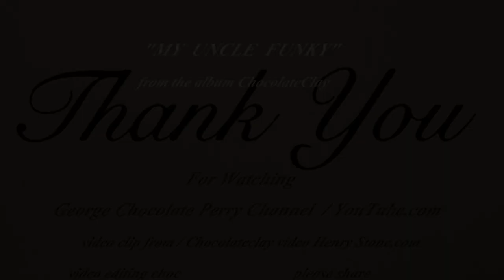"My Uncle Funky"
Written By: George Chocolate Perry and Clay Cropper
recorded at TK Studio in the early 70's